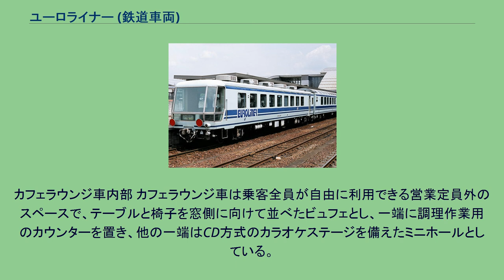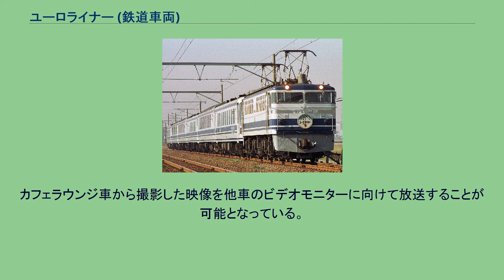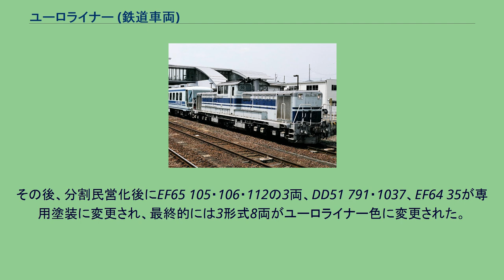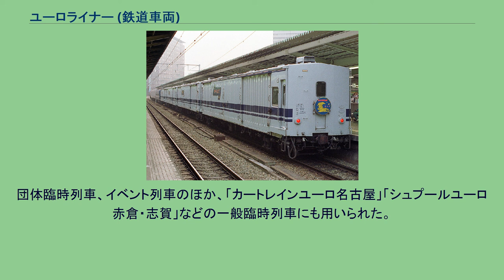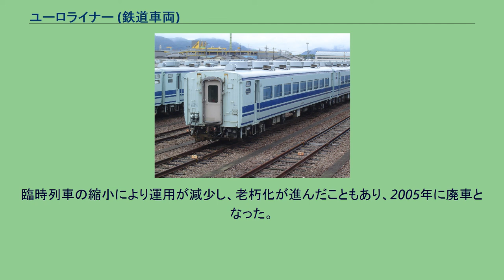ユーロライナー (鉄道車両)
国鉄12系客車 」 ユーロライナー (鉄道車両) 専用機関車EF65 105牽引「ユーロライナー」 ユーロライナーは、日本国有鉄道（国鉄）が1985年（昭和60年）に改造製作し、1987年（昭和62年）4月の国鉄分割民営化後は東海旅客鉄道（JR東海）が2005年（平成17年）まで保有していた欧風客車で、ジョイフルトレインと呼ばれる車両の一種である。
東京南鉄道管理局の「サロンエクスプレス東京」、大阪鉄道管理局の「サロンカーなにわ」に続く国鉄3本目の欧風客車として、名古屋鉄道管理局向けとして12系客車を改造して製作された。
1984年12月から名古屋工場で改造に着手し、翌年8月に完成した。
ジョイフルトレインでは初めて、客車と同じカラーリングにした専用の牽引機関車が用意され、以降各地のジョイフルトレインでも専用機を用意する編成が登場するようになった。
愛称の「ユーロライナー」は名古屋鉄道管理局の公募による。
改造費は総額2億5,000万円。
シンプルで透明感、開放感のあるデザインを基本としており、車体塗装はライトブルーイシュグレー（明るい青色がかった灰色）地にウルトラマリーン（群青色）の帯を車体側面上部・窓下（大・小の2本）・裾の計4本配している。
展望車には矢と盾をイメージした「EUROLINER」のロゴを入れている。
登場当時は展望車側面の展望窓と客室窓の間に、特急形電車と同様のステンレス切抜きのJNRマークを掲出していた。
その後分割民営化時に撤去され、代わりに白抜きのJRマークが、展望車窓下の太い帯の中（乗務員室側から2番目の客室窓の位置）に追加された。
編成は以下の7両で構成される。
（ ）内は旧番号。
定員はカフェラウンジ車を除き各車両とも30人（カフェラウンジ車は営業定員外）。
全車両ともグリーン車扱いとなる。
展望車とカフェラウンジ車はトイレ・洗面所を撤去しているため、個室車はトイレ・洗面所を外側に向け背中合わせに連結されている。
6人部屋と4人部屋を交互に3室ずつ設けており、どの個室内も靴を脱いで上がるカーペット敷きの構造となっている。
透明感・開放感を強調するため、改造前に比べ屋根高さを上げて天井を高くし、屋根部には天窓を設け、側面窓も上下1,010mm×左右1,310mmに拡大され、固定窓となっている。
6人部屋は側面に窓・天窓を2枚ずつ割り付けた前後幅3,120mm、横幅2,020mmの応接間スタイルの部屋となっており、座席はクッションを置いた向かい合わせのソファシートとしている。
4人部屋は側面に窓・天窓を1枚ずつ割り付けた前後幅2,150mm、横幅2,020mmの部屋となっており、座席は肘掛けのついたリクライニングシートとしている。
各部屋ごとにビデオモニター、オーディオ機器、冷暖房制御盤を設置している。
カーステレオタイプのカセットデッキが各個室にあるのが特徴で、国鉄・JRを通じ個別にソフトを持ち込んで流せる唯一の車両である。
天窓を設置したため荷物棚は省略し、座席の下に荷物収納箱を、天井部に小物入れを設けている。
また各部屋とも部屋上部に折り畳み式の簡易寝台と着脱式のハシゴを設置しており、4人室は座席部分と簡易寝台に、6人室では残り2名がカーペット敷きの床で寝る構造となっている。
このほか、冬場のスキー臨時列車でも使用するため、側廊下の個室仕切り壁をくぼませたスキー入れを設置している。
本車では、種車の車体をほとんど用いず、台枠から上の車体を新造している。
そのため、車体断面は14系寝台車などと同等の車両限界を一杯に使った大型断面となっている。
外観上では、側面窓が固定窓となり、出入口が側面1か所のみとなっているほか、屋根高さが拡大されたため、冷房装置は従来の分散式冷房装置を用いず、屋根両端部に寝台車用の準集中方式AU76形冷房装置を設置した。
暖房装置は従来の電気暖房に代わり温風暖房としている。
展望車 展望車は従来のスハフ12形の乗務員室側連結面を内側に向け、従来の連結面側の端部を切り落として展望室部分を接合。
サロンカーなにわと同様に元のドア部分に配電盤を移設している。
展望室は前面、側面とも下部に至るまで大部分がガラス張りとなっており、室内には大き目の可動式スツールが置かれている。
展望室以外の部分は一方に1人掛け、他方に2人掛け座席を配した横3列配置のリクライニングシートが互い違いに配置されている。
このリクライニングシー...